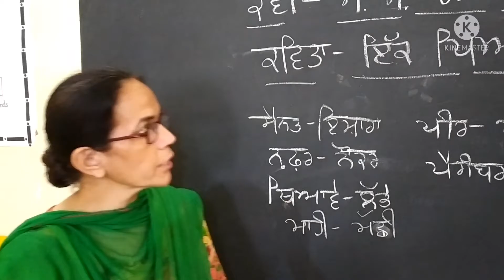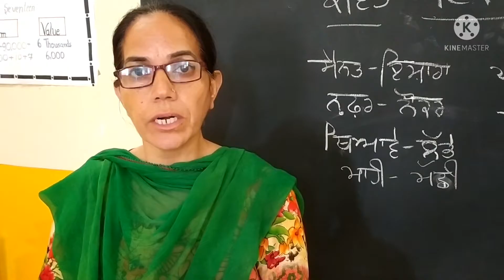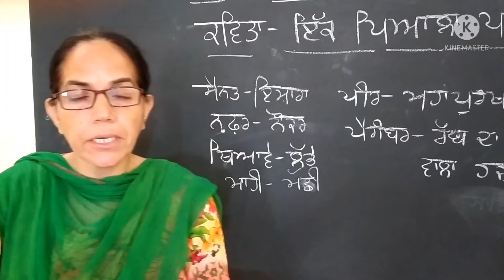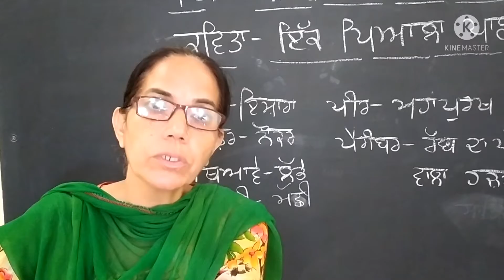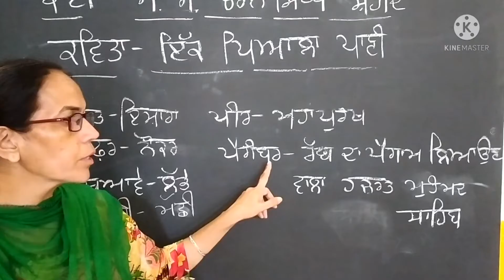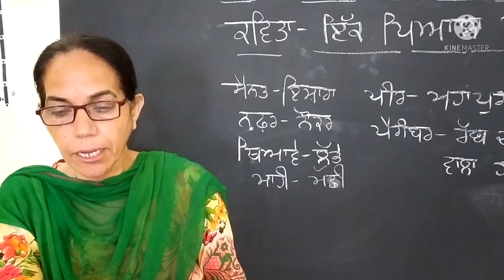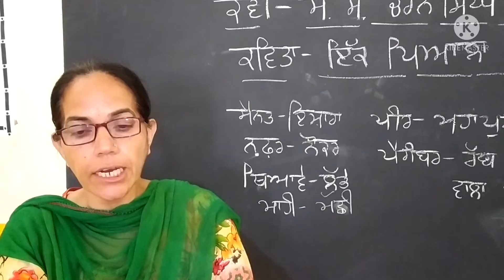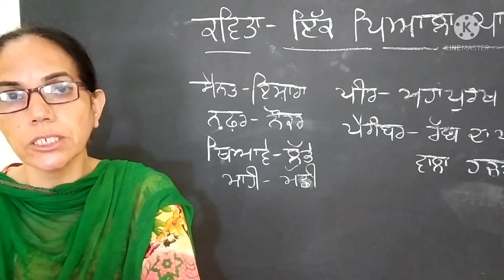ਸ਼ੑੇਣੀ ਨੌਵੀਂ, ਕਵਿਤਾ(ਇੱਕ ਪਿਆਲਾ ਪਾਣੀ)